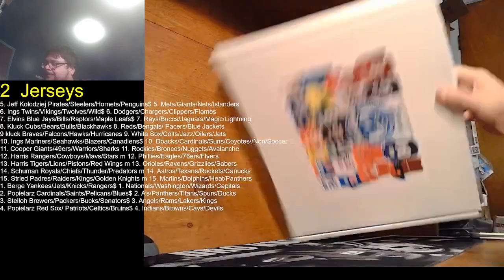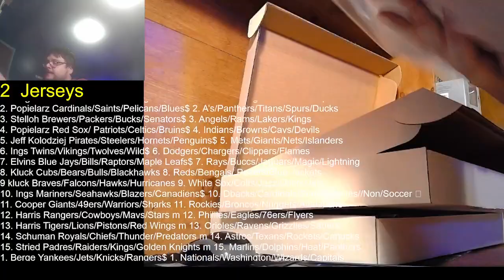2 2023 Gold Rush Multi-Sport Jerseys Series 2